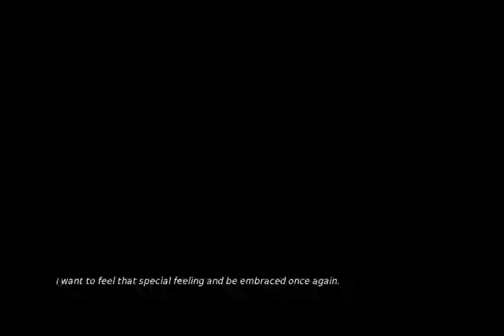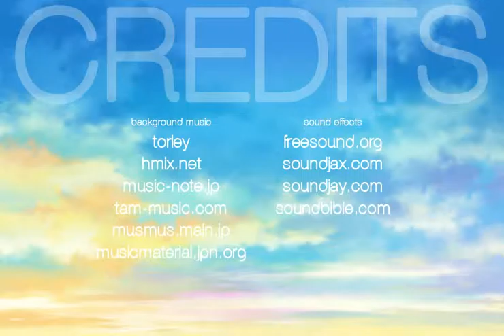Incolore - [08/08] - [Single Route Walkthrough]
My playlist All my playlists Watch Ray's route for full playthrough.